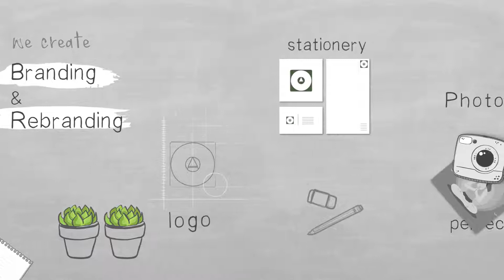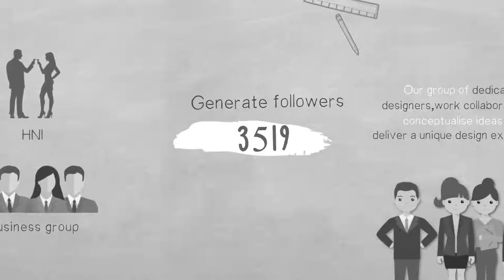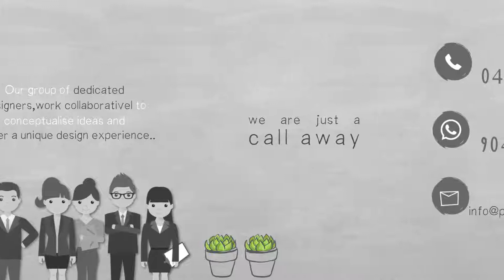Preciso Concepts - Design Studio | +91 9040475000 | Alwarpet | Chennai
Greetings From PRECISO CONCEPTS!

'Preciso Concepts is a multi-disciplinary design studio. We build unique identities and powerful designs for communication. We do it all, from conceptualizing a brand’s identity, developing splendid events to promoting and establishing a powerful social media to drive impact and curate a vision for how an idea is communicated to the world.'

Everything is designed but we Design for the best.

    It's our pleasure in introducing PRECISO Concepts.  A company that has revolutionized the way people visualize and value Designs. We are a firm that firmly believes in giving that special touch to every designing related aspect of your business.  PRECISO Concepts has been long into this business of designing, serving a both domestic and international clientele.

We would like to present to you a proposal on how Designs can bring in the change you require to propel your business to the next level.  Preciso Concepts act as a single-window for all your  Branding, Promotions, Graphic Designs, Business Events & BTL activities for your showroom's.  We also cater to the planning and designing launches,  of new Products and Ventures.  Request you to please go through the Brochures of the company attached.  A brief of our company and the kind of services we render. We are confident that as you go through the brochure,  our services would be more than required at your privileged office.

What we provide is an End to End solution.  Please do feel free to give us a call or drop in a mail with your requirements and we would send in our executives to your office for a first-hand understanding.  On the onset, we would like to welcome you, to our office with your requirements.  This will give you a chance to understand us better and in turn, help us to serve you with utmost priority.

Design is thinking made visual.